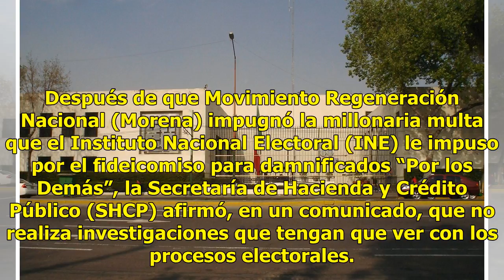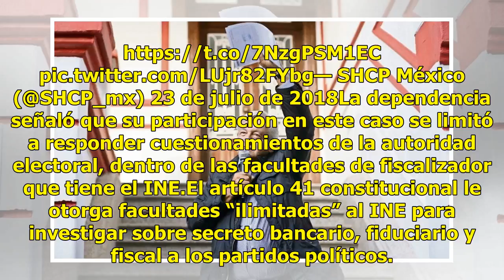Tras multa a Morena, Hacienda aclara que no realiza investigaciones electorales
Después de que Movimiento Regeneración Nacional (Morena) impugnó la millonaria multa que el Instituto Nacional Electoral (INE) le impuso por el fideicomiso para damnificados “Por los Demás”, la Secretaría de Hacienda y Crédito Público (SHCP) afirmó, en un comunicado, que no realiza investigaciones q...